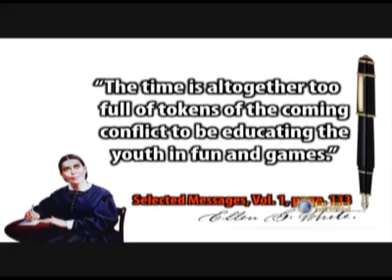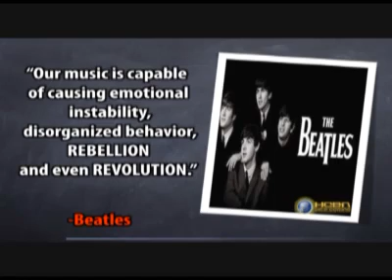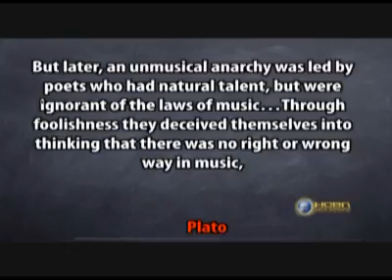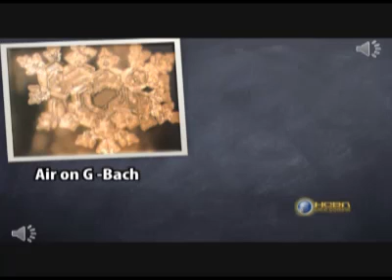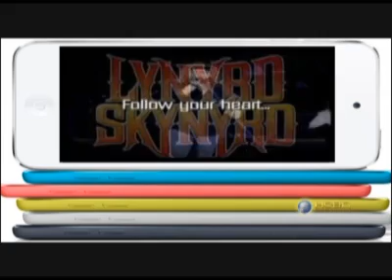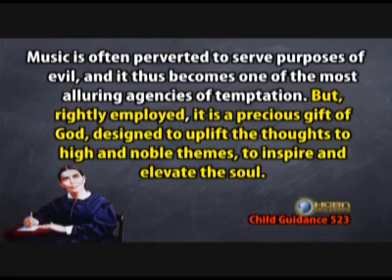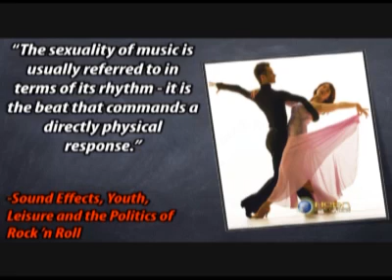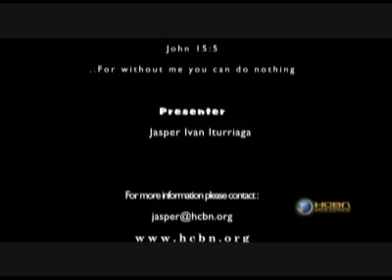Music and the Battle for your Soul Part 1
Those things which have been in the past will be in the future. Satan will make music a snare by the way in which it is conducted.--2SM 37, 38.  {VSS 418.3}